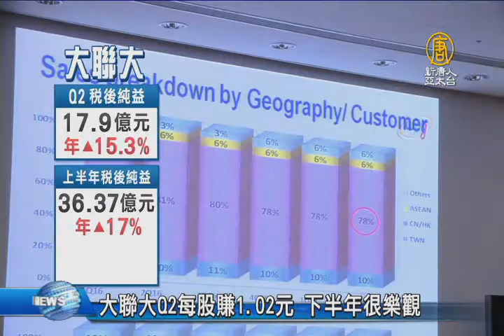【新唐人/NTD】大聯大Q2每股賺1 02元 下半年很樂觀｜大聯大｜黃偉祥｜半導體零組件｜半導體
IC通路商大聯大，上半年獲利再創新高，尤其預估今年下半年，在蘋果新品，以及旺季帶動下，營收獲利可望逐季成長。